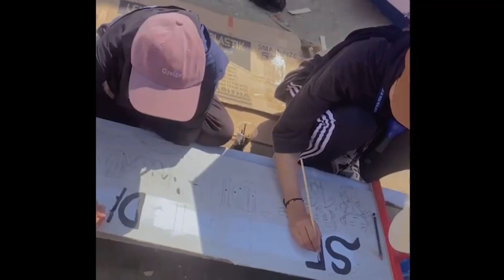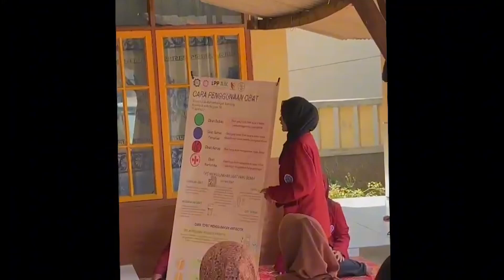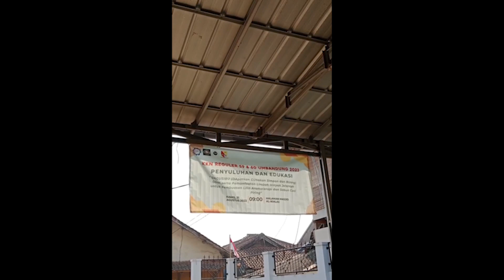KKN MAJALAYA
Halo Bestie UMBandung, nanti kalian bakal KKN loh, Nah ini cuplian KKN di  Majalaya

Untuk Informasi Penerimaan Mahasiswa Baru, Hubungi :
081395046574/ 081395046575